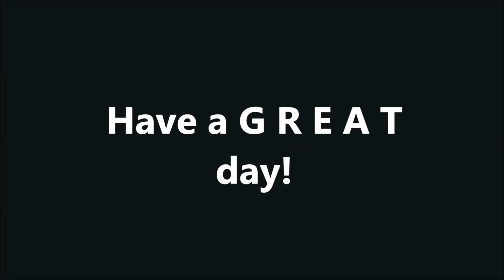Thursday, October 27